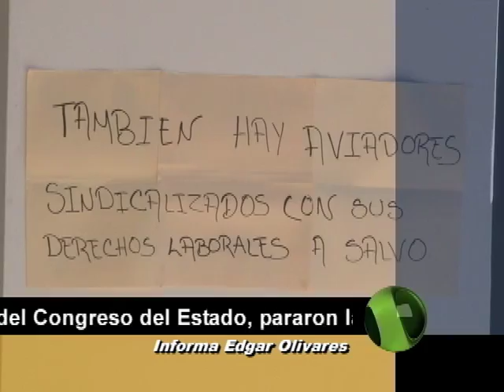Corte 44 - Personal del Congreso paró labores y protesta para que les paguen su sueldo Oct 18 2012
Empleados supernumerarios y de confianza en el Congreso del Estado se manifiestan porque exigen el pago de su sueldo. Ya son dos las quincenas que no se les paga y se plantarán en el recinto legislativo hasta que se solucione el tema financiero del Poder Legislativo.